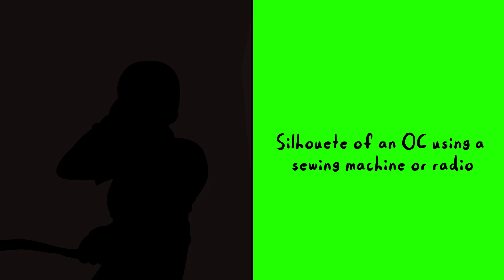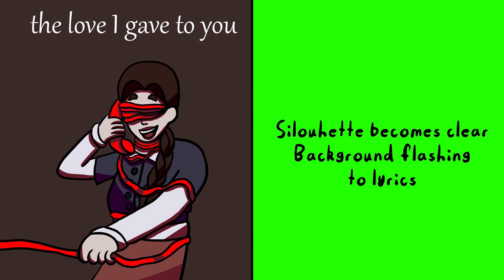Housewife Dial (fake collab)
I got bored and decided to make this. I'm also too awkward to reach out to someone specific and ask them to do a collab with me so I decided to open this to everyone.

The lyrics won't always make sense since the audio was a mashup of two songs. So don't worry if the sentences seem weird.

By the way, there's a part at 2:22 where the video seems to be missing instructions on the green side. It's supposed to say "Silhouette becomes clear Background flashing to lyrics". I forgot to add that back in orginally, sorry.

Rules/Guidlines:
- No NSFW.
- Keep the flash warning in (or make your own if you want).
- Background doesn't have to be green if you don't want it to, it can be whatever you want.
- If you need the lyrics for the left side, turn on the subtitles.
- @/Tag me if you're done! My tag is @a_creator.s_studio.
- Have fun!